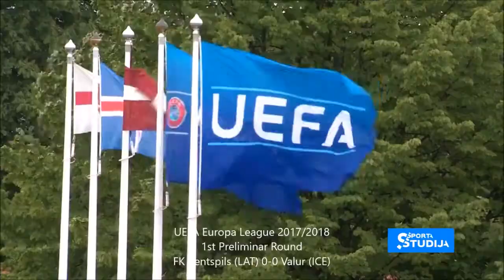FK Ventspils 0 0 Valur UEFA Europa League 2017 2018 1st Preliminar Round